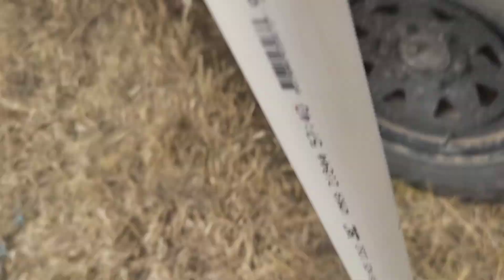Compressed air rockets-flight day..26-1-2022.. Australia Vic..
Air cannon rocketry.